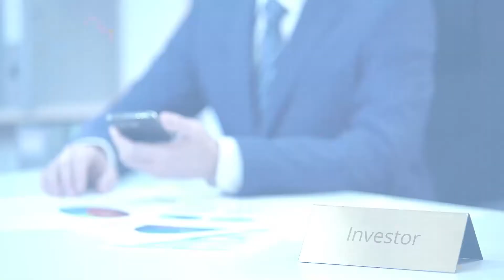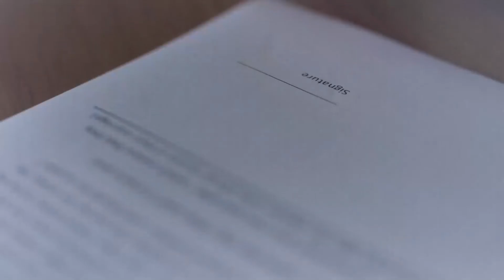Top 5 Strategies You Should Implement Before Investing With A Sponsor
There are a couple of things you need to understand before you start investing with a sponsor. You can’t just work with anyone who wants to work with you. You want to be able to do a background check on who they are, what their experience is, what their strategy is, and much more. Join Lauren Wells and Christopher Seveney as they share the top 5 strategies you need to implement before you start working with a sponsor. Make sure you understand what it is you're investing in. Know the terms of the deal and how your sponsor is going to manage it. Once you know that the better off you’ll be. Start doing your due diligence today!

Ready to learn How note investing works and how to form a perfect team for note investing? You're in the right place!

In today's video, I'm going to talk about How to form a team for note investing and find the first person you should get on your team before you do anything else in the note investing business.

*Spoiler Alert* The first player should be an Attorney cuz he plays an important role throughout your entire time as a note investor, they play a crucial role in helping you find the overall best strategy for you to set up your note business.

Best of luck with your business!